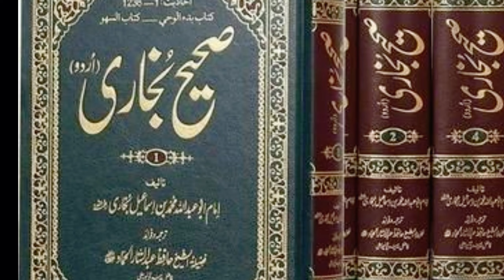Masla e Palestine Aur Ghazwa e Hind | Sham se Aag ka Nikalna | Masjid Al Aqsa | Palestine israel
Ghazwa e Hind Shuru ? Mulk e Sham Se
Ghazwa e Hind Shuru ? Mulk e Sham Se Aag Ka Nikalna
islam kahaniya 10.

HASSNAIN VOICE 🙏♥️❤️